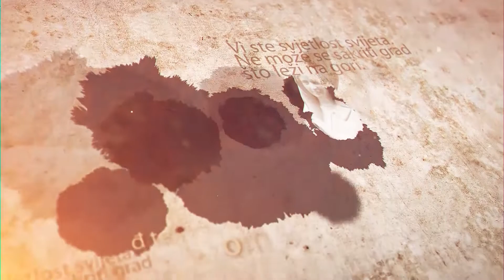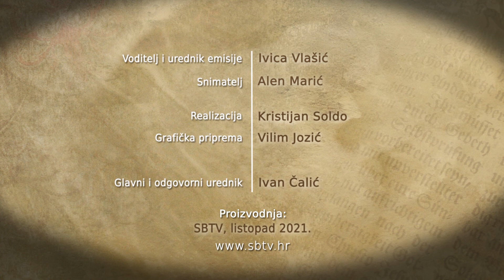SBTV - RADOSNA VIJEST - S. MIRJAM ANA FILIPOVIĆ - 17.10.2021.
RADOSNA VIJEST | NEDJELJOM | 12:30